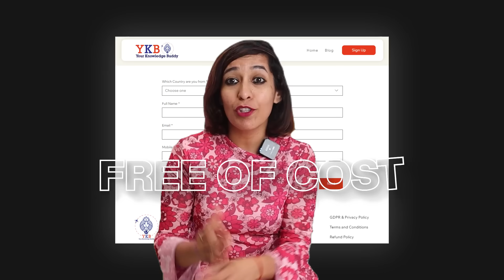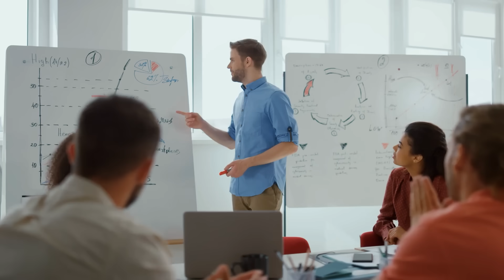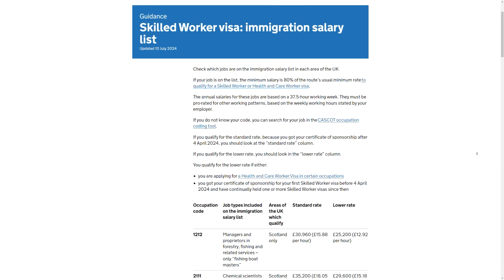UK New Govt Immigration News Today – Impact On Immigration - New Employment Rule| Labour Government?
Hey everyone, welcome back to Your Knowledge Buddy! I'm Sarica, and today we're diving into the latest UK immigration updates that could impact you or someone you know.

In recent UK immigration news, there have been significant discussions about potential changes to the visa policies under the new Labour Government. These changes could affect various aspects such as work visas, student visas, and overall immigration rules. It's crucial to stay informed about these updates to understand how they might impact your plans or applications.

One of the key areas of focus has been the potential updates to the UK visa requirements for 2024. Changes in visa application procedures and eligibility criteria could have a direct impact on individuals planning to study, work, or settle in the UK. Keeping up with these updates is essential to ensure that you are well-prepared for any upcoming changes.

Moreover, there have been discussions about the closure of the Post-Study Work (PSW) visa route in the UK by 2024. This could significantly affect international students and graduates planning to stay and work in the UK after completing their studies. Understanding the implications of such decisions is crucial for those currently on this visa or planning to apply in the near future.

For those closely following UK immigration policy, updates on the new employment rules are particularly pertinent. Changes in employment regulations could impact visa holders, employers, and the broader labour market. It's important to grasp these changes to navigate potential implications for job opportunities and legal requirements.

Additionally, the Labour Government's stance on UK immigration law will likely shape future policies and regulations. As discussions unfold, it's essential to stay informed about proposed reforms and their potential impact on immigration processes and rights, ensuring you remain aware of your legal standing.

In light of these developments, updates on UK visas and immigration have been a focal point of discussions among stakeholders, including immigration experts, legal professionals, and affected individuals. These discussions are critical for understanding the broader implications of policy changes and their real-world applications.

Furthermore, with ongoing debates about UK visa updates for 2024, including potential changes to application procedures and requirements, staying abreast of these developments can help individuals plan their next steps effectively. Whether you're applying for a visa, renewing one, or simply monitoring changes, staying informed is key.

Join me in exploring the evolving landscape of UK immigration and visa policies. By staying informed and proactive, we can navigate these changes with confidence and ensure that our decisions are well-informed and aligned with the latest regulations.

Remember, knowledge is power, especially when it comes to navigating complex topics like immigration policies. Stay informed, stay empowered!

Timestamp :
00:00 Introduction
00:08 Big win for Labour
00:32 Today's Agenda
01:41 My introduction
01:45 My instagram id
01:53 Study abroad
02:11 Book my meeting
02:19 Agenda 1 Immigration Update
02:44 Update 1
03:31 Update 2
03:59 Update 3
04:27 Update 4
04:49 Agenda 2 Employment Rights Bill
04:56 Update 1
05:16 Update 2
05:34 Update 3
05:47 Update 4
06:03 Update 5
06:22 Update 6
06:35 Update 7
06:49 update 8
07:24 Conclusion

👉If you want to study abroad, my team can help. Just fill this form & we will be in touch